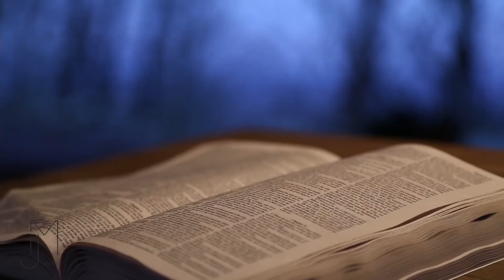O Solteiro cuida das coisas do Senhor - Pr. Josué Monteiro